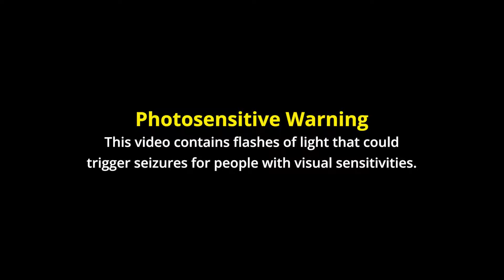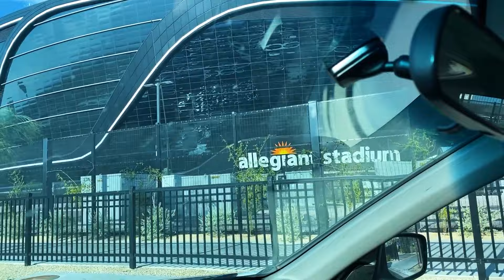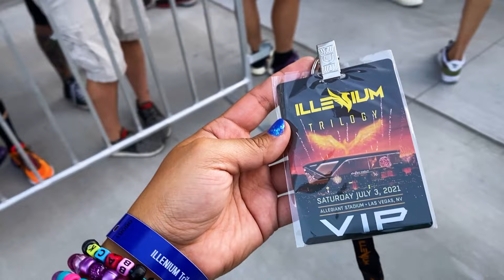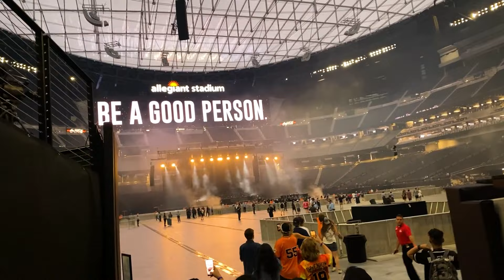ILLENIUM TRILOGY @ Allegiant Stadium (Vlog) Las Vegas, NV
ILLENIUM TRILOGY Live @ Allegiant Stadium, Las Vegas feat. sets from Ashes, Awake, Ascend and a Fallen Embers preview! + The first ever concert at the new Raiders' stadium!